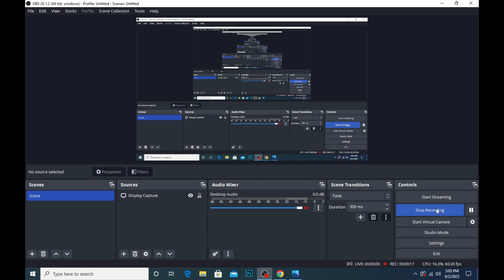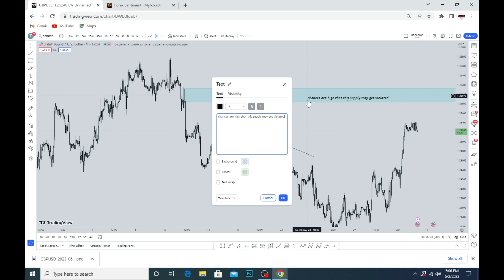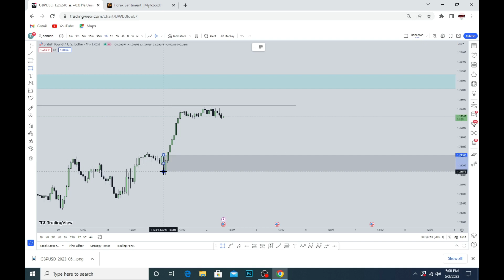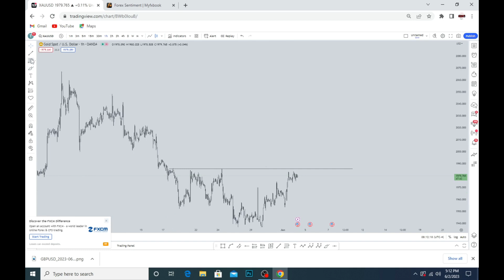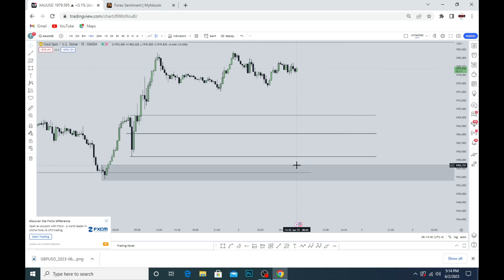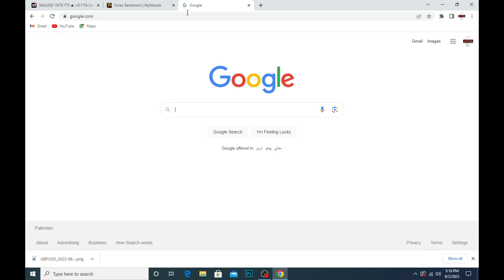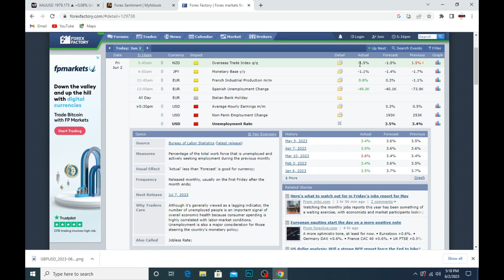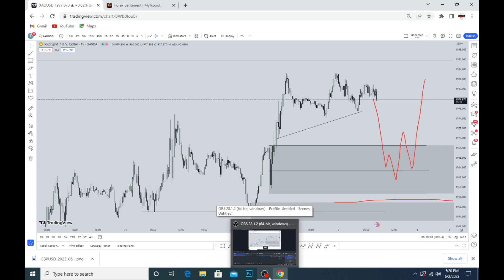XAUUSD, GBPUSD Today: An In-Depth Analysis with ICT Techniques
In this video, we bring you an in-depth analysis of the XAU/USD and GBP/USD currency pairs for today's trading session. Join us as we explore the market movements and provide valuable insights using advanced ICT (Inner Circle Trader) techniques.
In this comprehensive analysis, we delve into the intricacies of the XAU/USD (gold) and GBP/USD (British pound) pairs, examining key factors such as historical data, technical indicators, and market trends. By leveraging ICT techniques, we aim to provide you with a holistic perspective on these currency pairs, enabling you to make informed trading decisions.
Throughout the video, we discuss critical price levels, support and resistance areas, and potential entry and exit points based on the ICT methodology. We also analyze relevant news and economic events that could impact the XAU/USD and GBP/USD pairs, ensuring you stay updated on the latest market developments.
Whether you are an experienced trader or just starting your journey in the world of Forex, this video offers valuable insights and practical strategies that can help enhance your trading skills. Join us as we navigate the intricacies of the XAU/USD and GBP/USD pairs using ICT techniques, empowering you to trade with confidence and precision.
Don't miss out on this insightful analysis! Hit the play button and dive into the world of XAU/USD and GBP/USD trading with our expert insights. Let's get started!
Remember, it is essential to stay updated with the latest market trends and news to refine your analysis continually. Always exercise caution and consult with a qualified financial advisor before making any investment decisions.